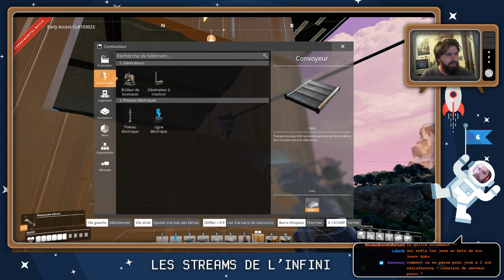Satisfactory - Mise en place des fonderies de cuivre cette fois-ci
Vous vous souvenez de la belle époque, celle où on les fonderies de fer ont jallies du sol ?
Et bien cette fois-ci, la même chose arrivera... au cuivre !

Les streams de l'infini d'Hadri, c'est ici que ça se passe